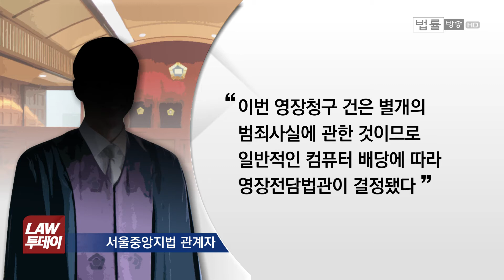권순호 판사... '삼세판' 우병우와 '한 번 더' 전병헌, 전현 정권 靑실세 운명 가른다 [법률방송뉴스]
전병헌 전 청와대 정무수석에 대한 두번째 영장실질심사가 서울중앙지법 권순호 영장전담부장판사 심리로 열렸습니다.
권순호 판사는 모레 우병우 전 청와대 민정수석에 대한 세번째 구속영장 발부 여부로 가르게 되는데요,
권 판사는 이미 우병우 전 수석에 대한 두번째 영장을 기각한 바 있습니다.